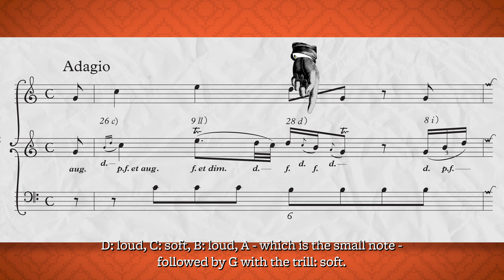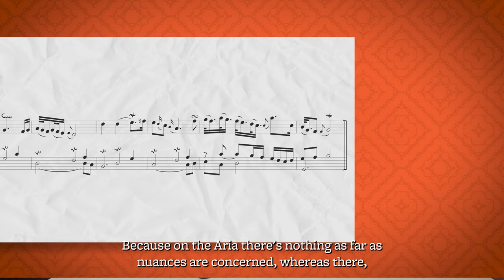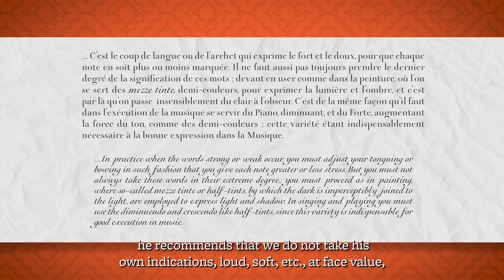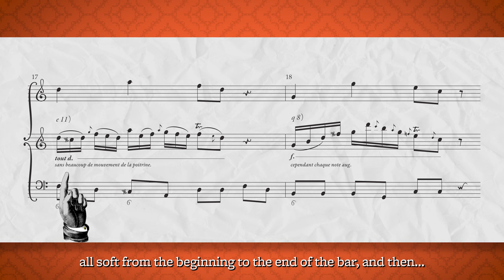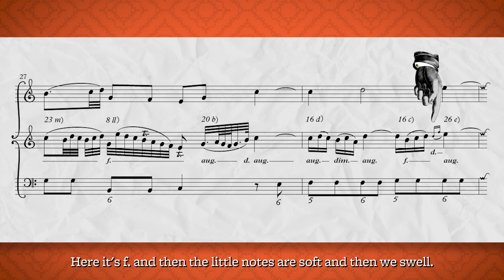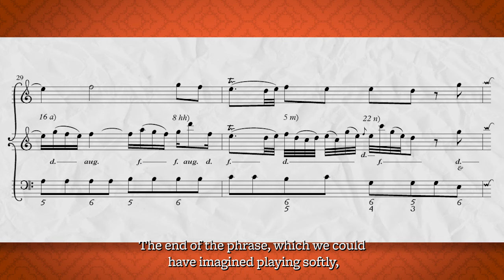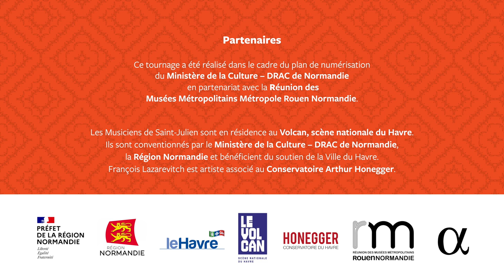OMBRE ET LUMIÈRE - L'Adagio de Quantz - Le petit traité d'interprétation de François Lazarevitch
François Lazarevitch : flûte
Léo Brunet : théorbe
Clément Lebrun : médiateur
Musique : JJ Quantz : Adagio - JS Bach : Aria des Variations Goldberg

Tournage réalisé le 8 novembre 2022 au Musée Le Secq des Tournelles à Rouen.

Suivez Les Musiciens de Saint-Julien !